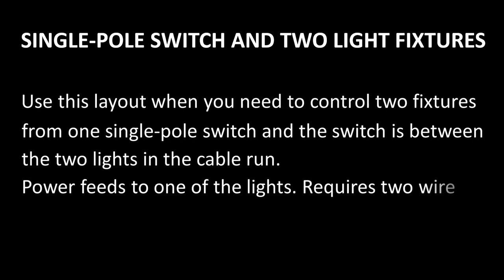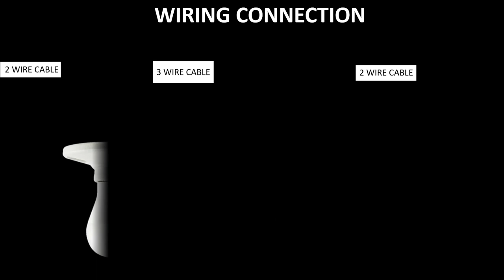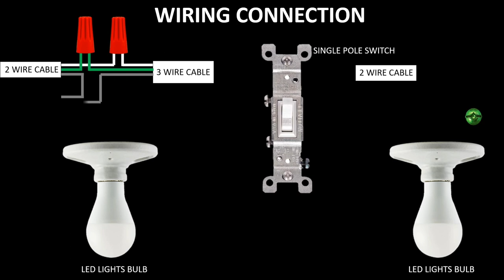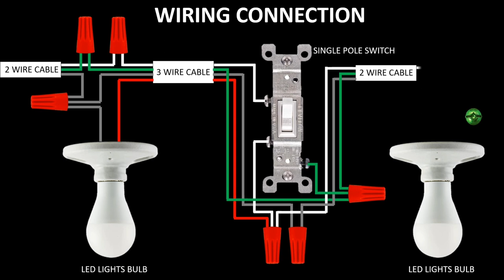SINGLE POLE SWITCH AND TWO LIGHT FIXTURES | ELECTRICAL LAYOUT | WIRING CONNECTION ANIMATION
SINGLE POLE SWITCH AND TWO LIGHT FIXTURE | ELECTRICAL LAYOUT | WIRING CONNECTION ANIMATION